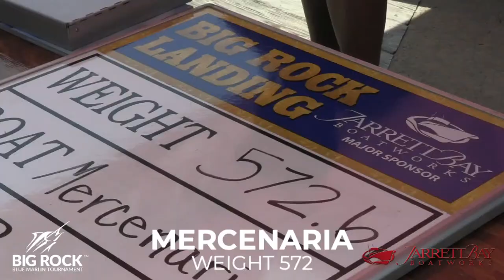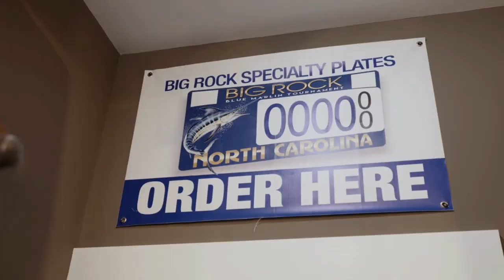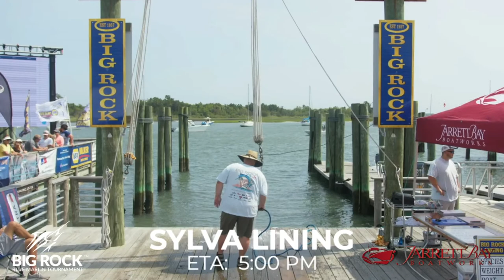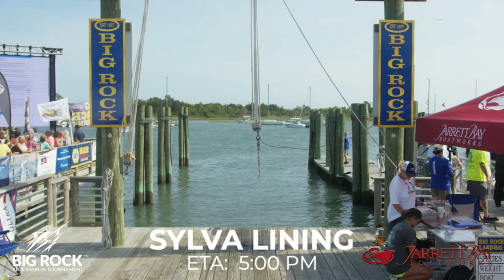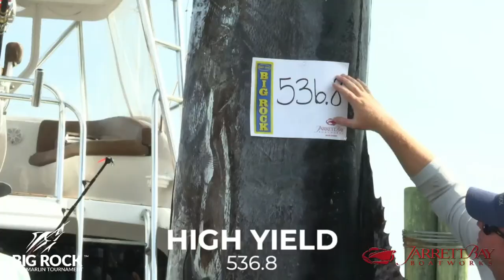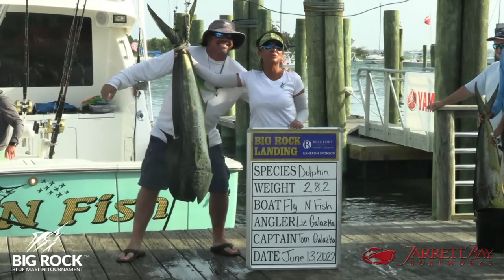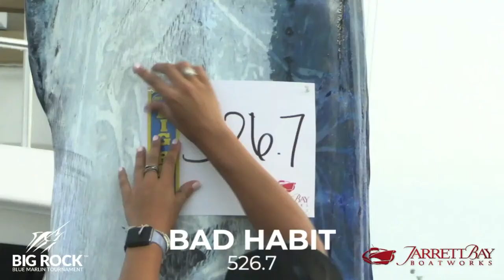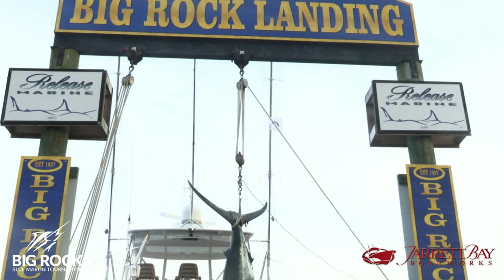The Big Rock Blue Marlin Tournament Day 1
00:00 Start Monday, 13 June 2022
11:42 Welcome Tommy Bennett & Curtis Strange
12:42 Mercenaria First Blue Marlin
17:41 Mercenaria Weigh In
39:26 Lt. Governor Mark Robinson
2:27:00 Tommy Bennett & Henry Hinton
2:34:00 What Happens To The Blue Marlin w/ Dr. Paul NCSU|CMAST Sr. Research Scientist
3:24:00 High Yield Weigh In
3:44:00 Sylva Landing Weigh In
3:55:58 Michael Jordan & Catch 23 first look
4:03:24 Michael Jordan & Catch 23 Weigh In
4:06:56 Michael Jordan & Curtis Strange Interview
4:14:28 What Do Game Fish Eat? Look Inside w/ Dr. Paul NCSU|CMAST Sr. Research Scientist
5:22:00 Bad Habit Weigh In
5:51:58 Wall Hanger Weigh In
6:09:00 Daily Wrap Up Tommy Bennett & Henry Hinton

STORE: THEBIGROCKSTORE.COM
TW: @bigrockfishing